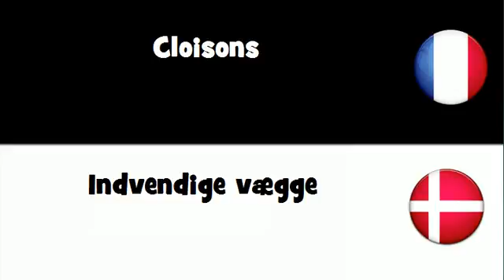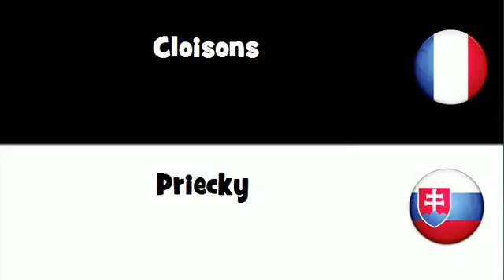Traduction en 20 langues # Cloisons